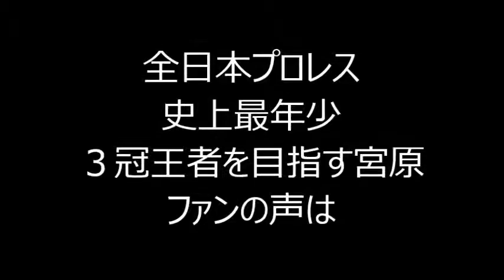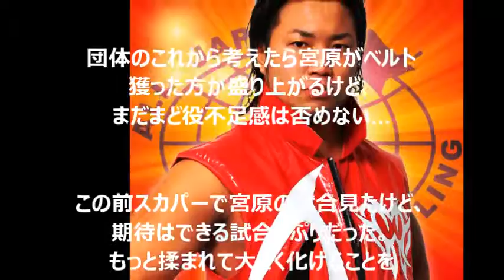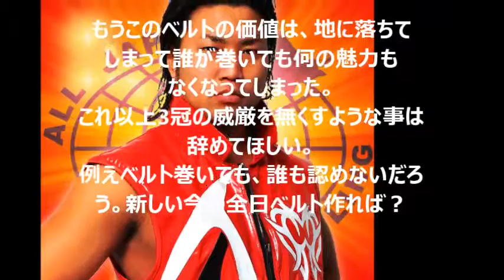全日本プロレス 史上最年少３冠王者を目指す宮原 ファンの声は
２月１２日の全日本プロレス後楽園ホール大会でゼウス（３４）との
３冠ヘビー級王座決定戦に臨む宮原健斗（２６）が、新エースの座を
狙っています。

「自分がこれからの全日本を引っ張る。エースになる。
今度の３冠戦は勝つのはもちろん、それを周りに知らしめる一戦に
しますよ」。と宮原は言っています。

一方このニュースに対して、ファンは厳しい見方をしています。